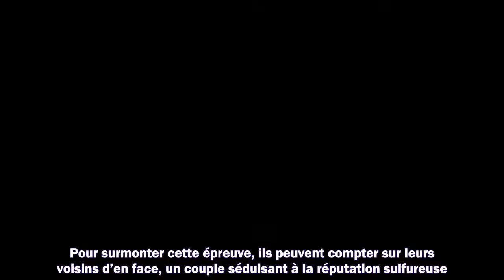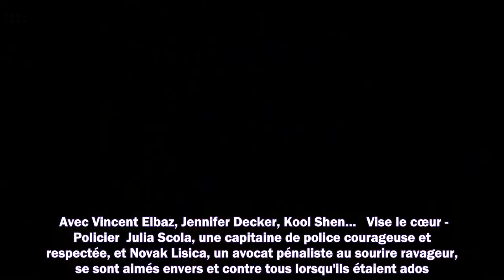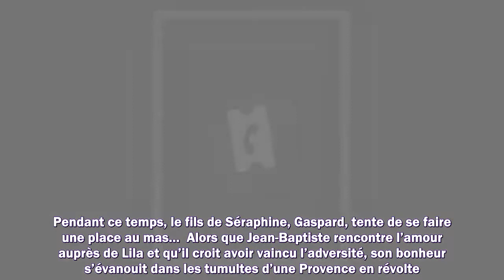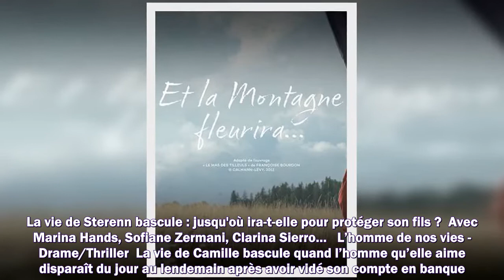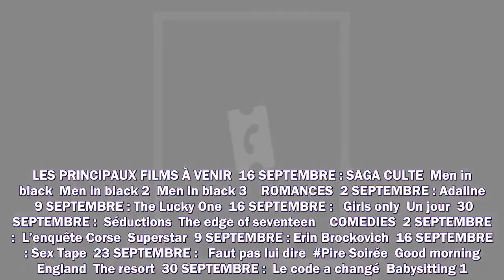Les films et séries à voir sur Salto en septembre 2022 : The Flight Attendant, La maison d’en face e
Les films et séries à voir sur Salto en septembre 2022 : The Flight Attendant, La maison d’en face et l'intégrale de Men in Black

Meilleurs films
Meilleurs documentaires
Avant-premières
Box Office
Festivals
Court-métrages